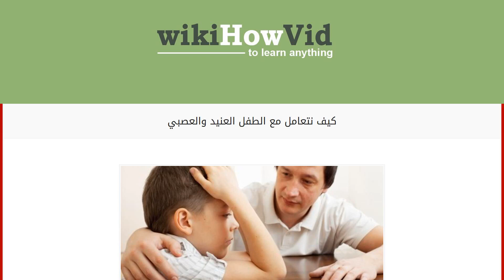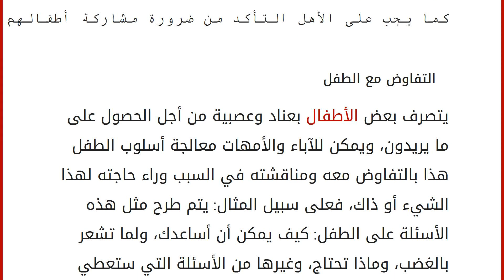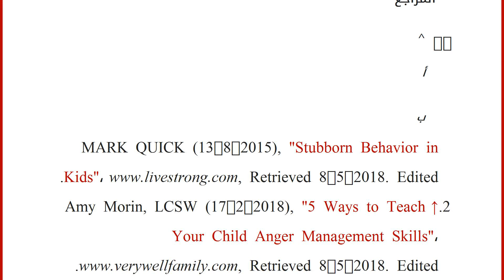كيف نتعامل مع الطفل العنيد والعصبي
محتويات
١ وضع القواعد والقوانين
٢ تعزيز التصرف الإيجابي
٣ العمل مع الطفل
٤ التفاوض مع الطفل
٥ المراجع وضع القواعد والقوانين
يجب توفير بيئة منسجمة ومتوازنة للأبناء، بحيث يتم فيها تحديد عواقب السلوكيات الصحيحة والغير صحيحة، أي أن على الأهل الحرص على وضع القوانين والقواعد التي تحكم تصرفات وسلوكيات أبناءهم،[١] بحيث يمنعوا من التصرف على هواهم عند الشعور بالغضب أو عدم الرضا عن أي شيء، فعلى سبيل المثال: يجب أن يعرف الأطفال أن الصراخ بوجه أهلهم ممنوع، وأن صفع الأبواب ممنوع، ورمي الممتلكات في المنزل ممنوع، فبهذه الطريقة فقط سيتعلمون كيفية السيطرة على مشاعرهم وردات فعلهم. [٢]
تعزيز التصرف الإيجابي
يجب أن يحرص الآباء والأمهات على تعزيز الدافع لدى الطفل للقيام بتصرفات ايجابية ومتزنة بعيداً عن العناد والعصبية، وذلك من خلال الإطراء عليه وتقديم الهدايا والجوائز له في كل مرة يتصرف بها بطريقة مؤدبة وجيدة،